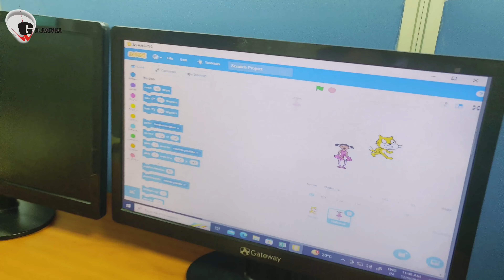An Amazing Surprise for kids at Senior branch!|| GD Goenka School Rohtak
A fun-filled surprise was planned for the junior school at the main branch. The students were spread across different activities in the school, a bunch of students in the trampoline and mickey mouse had super amazing fun. Few of them enjoyed the live concert at music room and the enthusiastic session in the dance room. Some students were sent to chemistry and physics lab to gain the practical understanding of the concepts. Horse Riding was the major attraction for the kids which they enjoyed whole-heartedly. A Tug of war was organized in which teachers as well as Chairman Sir also participated energetically. Students had the most delicious lunch at the school including their all-time favourite meals. Overall, the students were very happy and had a wonderful time in the senior wing.